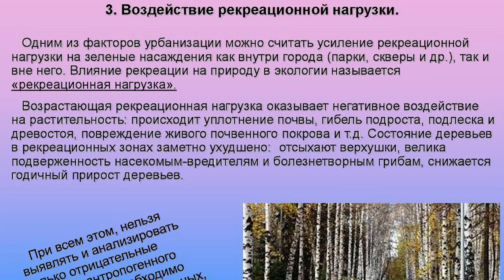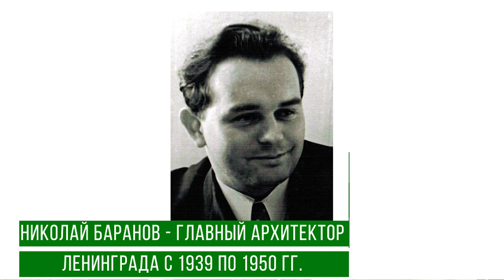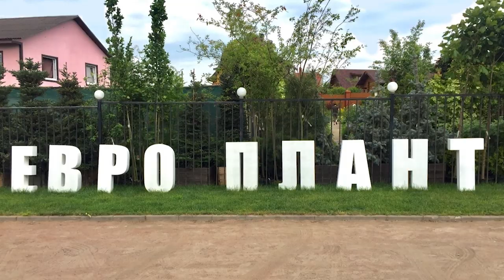Парк Тучков Буян, проект Тучков Буян, обсуждение с экспертом по ландшафтной архитектуре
Сегодня мы беседуем на необычную тему для канала "Евро-плант live" с инженером садово-паркового строительства, магистром Ландшафтной архитектуры Екатериной Кутьевой.

Наверняка, многие из вас уже слышали о строительстве в Санкт-Петербурге нового парка под названием "Тучков Буян". Эта история стала крайне резонансной, как в экспертной среде, так и среди жителей нашего города. И мы посчитали, что наш долг, как перербуржцев, внести свою малую лепту в освещение этой важной социальной темы, безусловно волнующей неравнодушных к садам и озеленению зрителей.

Наша сегодняшняя гостья занималась созданием и эксплуатацией скандально известного парка "Зарядье" в Москве, и имеет большой опыт и знания о рекреационной нагрузке таких объектов в мегаполисах. Сегодня мы поговорим с ней о проекте нового парка, поделится размышлениями о его роли в жизни города и значении, как объекта мирового туризма.

Приглашаем вас принять участие в обсуждении!